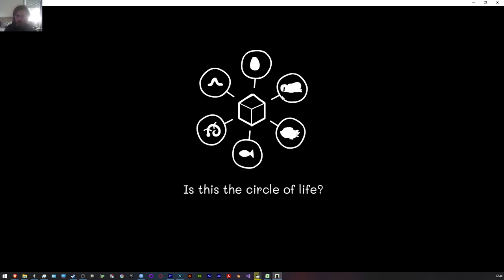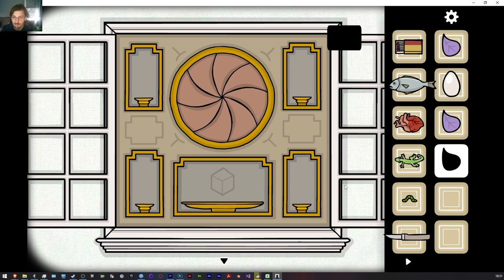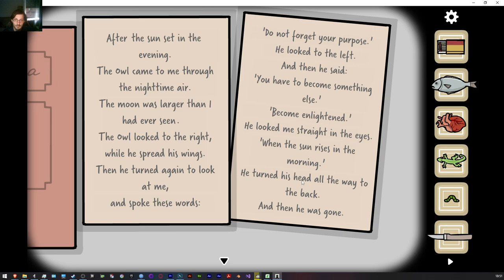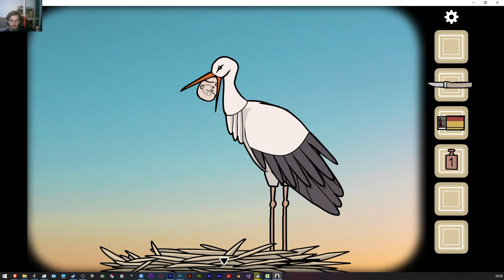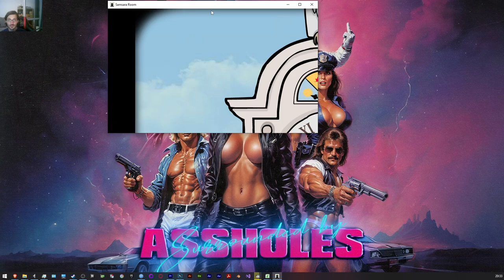Cube Escape Collection - Samsara Room Full Playthrough